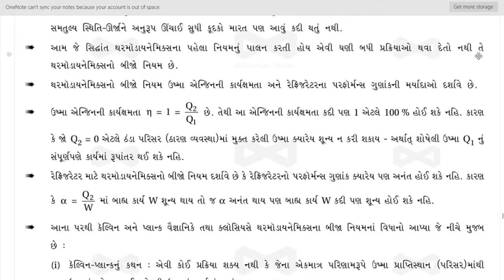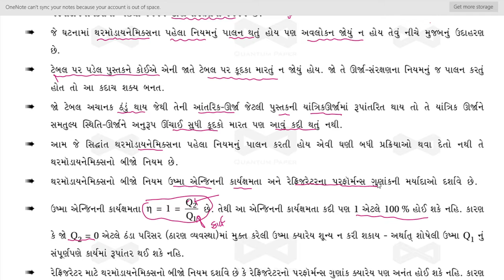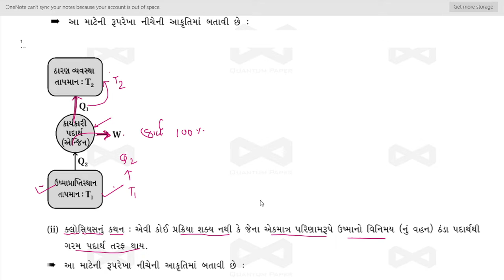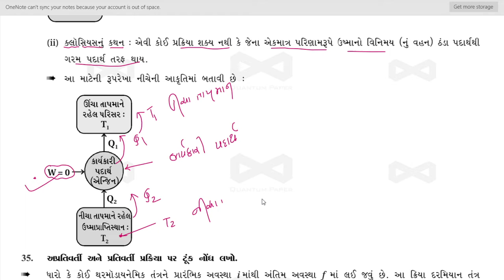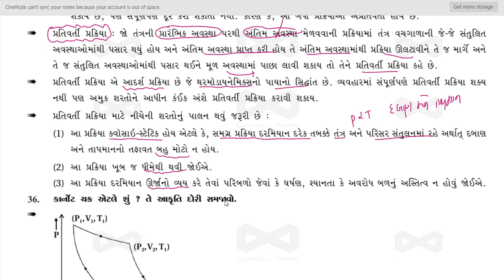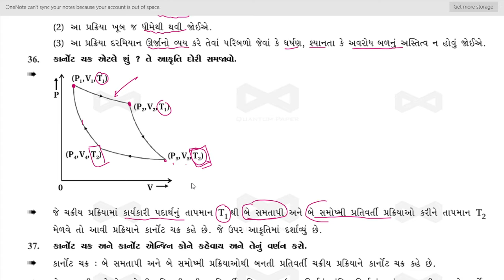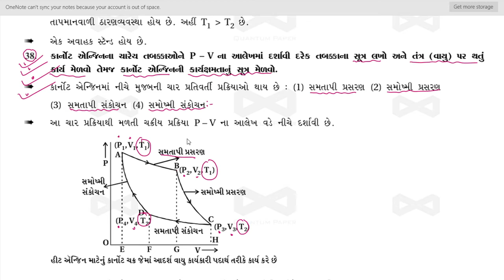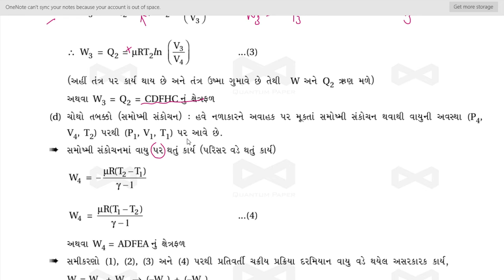11sci physics ch 12 part 5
11sci physics ch 12 part 5